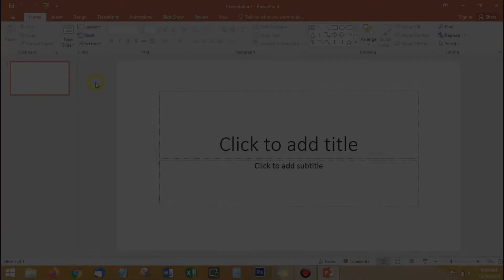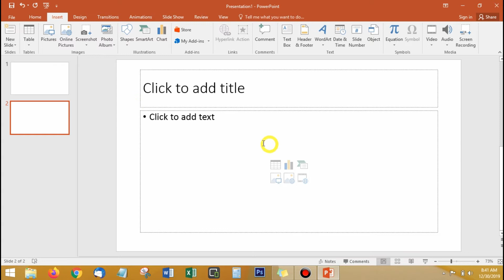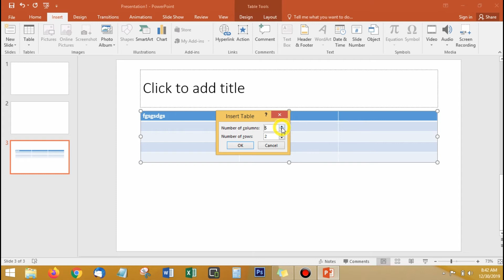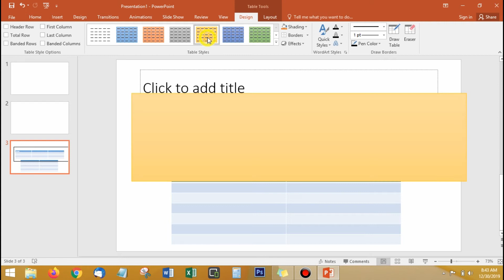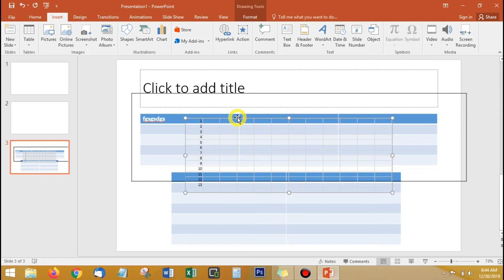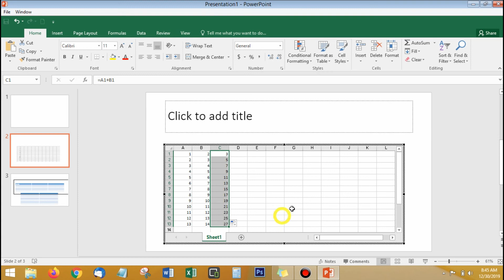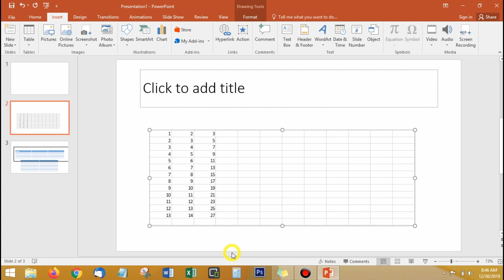Cara Membuat Tabel di Power Point | Tutorial Power Point #2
Biasanya ketika kita akan melakukan presentasi di power point, dibutuhkan cara membuat tabel di power point, agar lebih mudah dalam menampilkan data. Tabel membuat kamu bisa menjelaskan data dengan sangat baik kepada pendengarnya. Sesuatu yang sangat mudah dilakukan di power point untuk menunjukan tabel. Silahkan simak video yang saya sajikan…

See you… in next video…
Assal’amulaikum warahmatullahi wabarakatuh